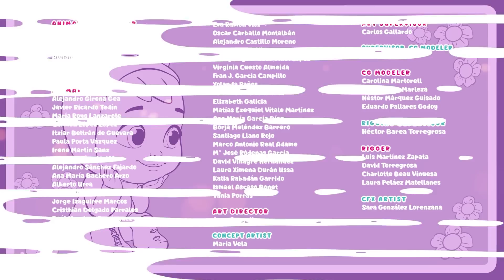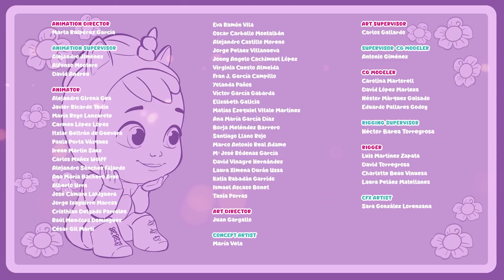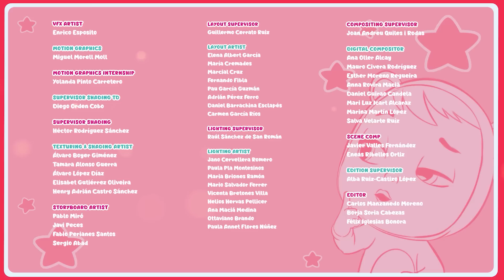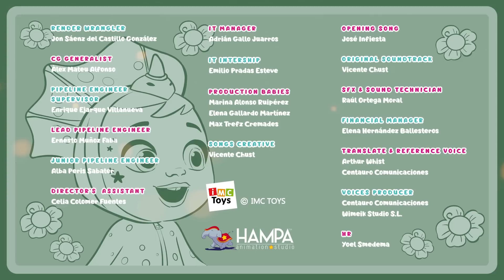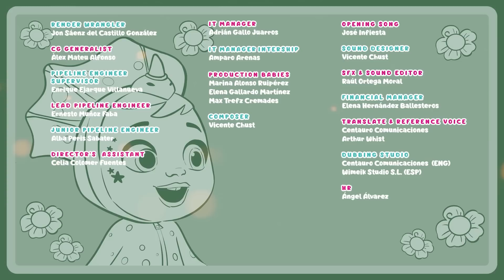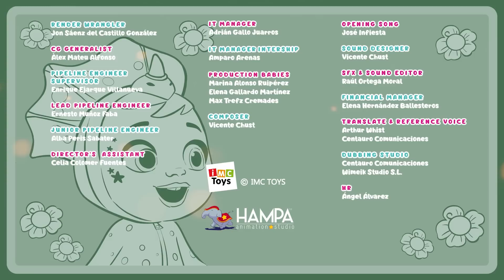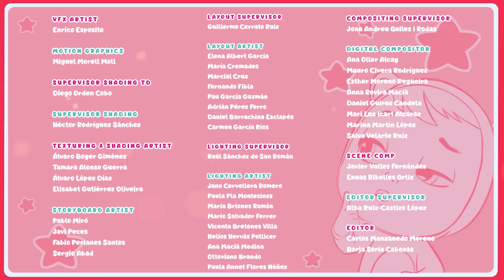🥰 AMAZING MOMENTS 🥰 CRY BABIES 💧 MAGIC TEARS 💕 Long Video 🌈 CARTOONS for KIDS in ENGLISH